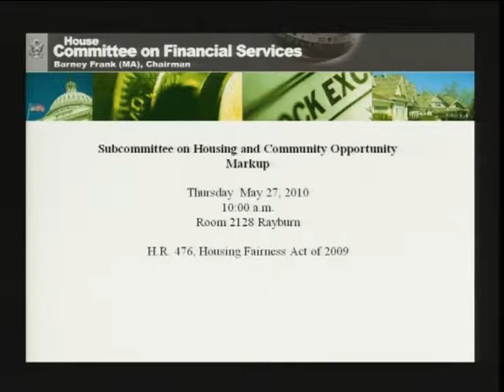The Administration's Proposal to Preserve and Transform Public and Assisted Housing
The Administration's Proposal to Preserve and Transform Public and Assisted Housing - mars-1a:hrs01F_S2128_100525 - Rayburn 2128 - Committee on Financial Services - 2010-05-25 - The Transforming Rental Assistance Initiative. The Honorable Shaun Donovan, Secretary, U.S. Department of Housing and Urban Development.